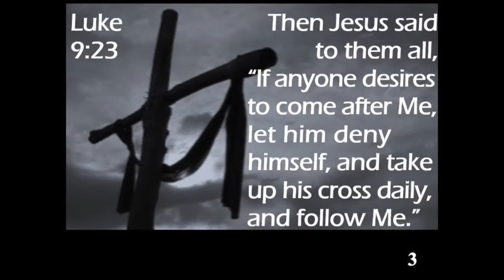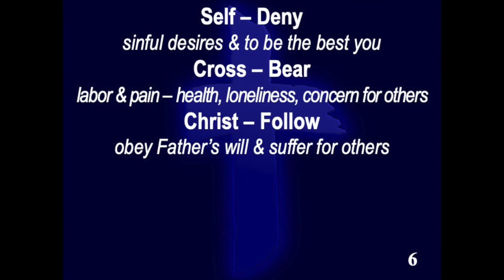Following the Messiah ~ Confession & Cost Luke 9:18-27 Pastor Steven Rogier